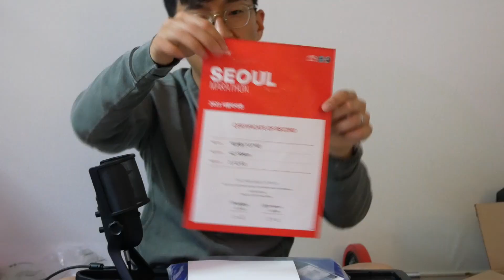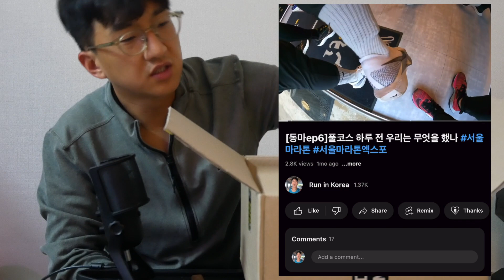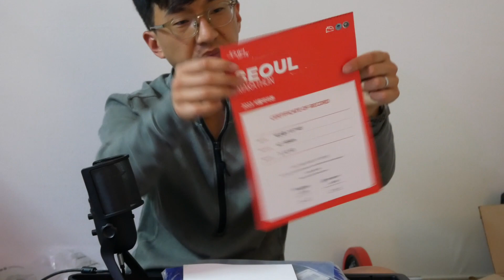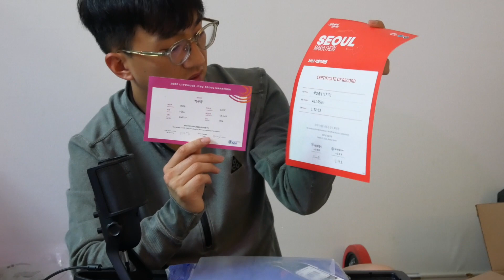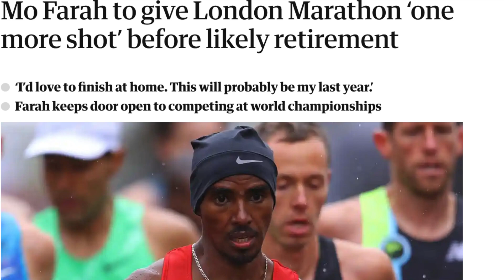끝까지 짜증나는 이유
사소한 것부터 차이

00:00 인트로
00:47 호카 유 오라 리커버리 슬라이드 3 언박싱
01:49 특장점
03:00 서울 마라톤 기념품 언빡친..
03:38 제마와 비교
04:45 바람막이